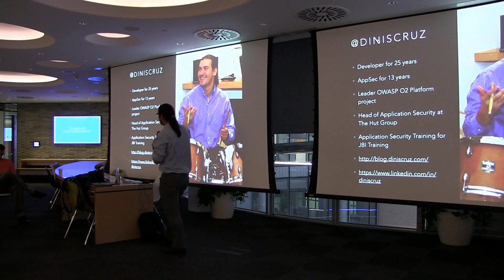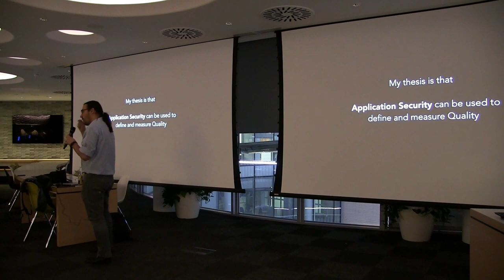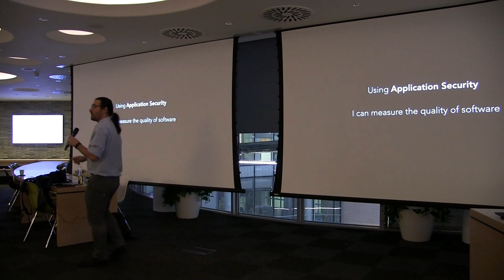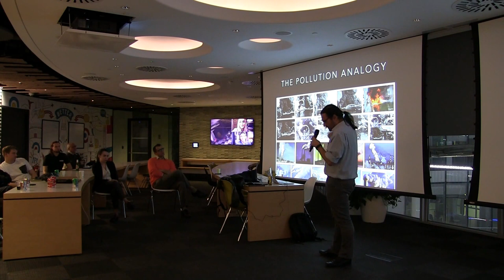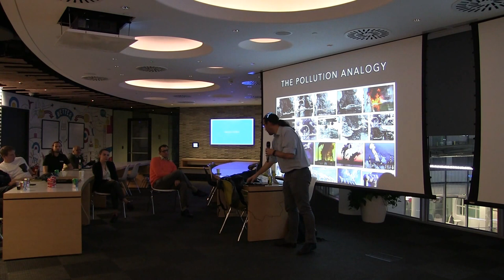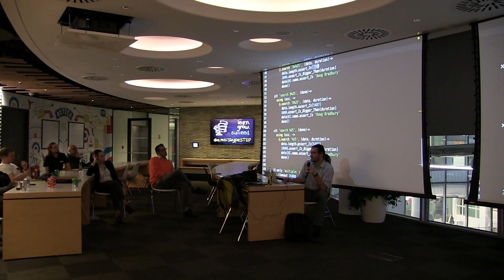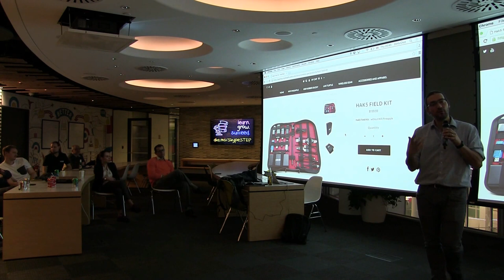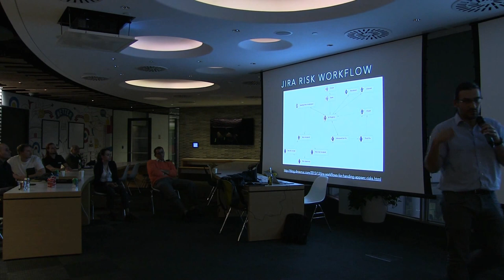OWASP Feb 2016 @ Skype Dinis Cruz: New Era of Software with modern Application Security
New Era of Software with modern Application Security
This presentation will start with an overview of the current state of Application Insecurity (with practical examples). This will make the attendees think twice about what is about to happen to their applications. The solution is to leverage a new generation of application security thinking such as: TDD, Docker, Test Automation, Static Analysis, cleaver Fuzzing, JIRA Risk workflows, Kanban, micro web services visualization, and ELK. These practices will not only make applications/software more secure/resilient, but it allow them to be developed in a much more efficient, cheaper and productive way.